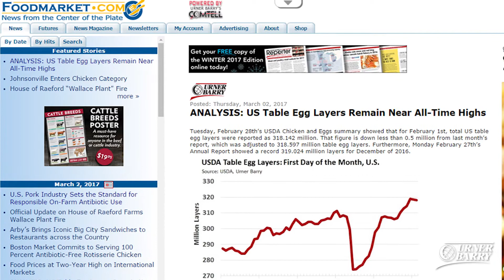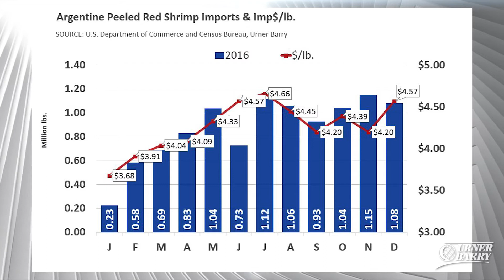A&W Elevates Broiler Chicken Welfare; Demand for Argentine Red Shrimp High